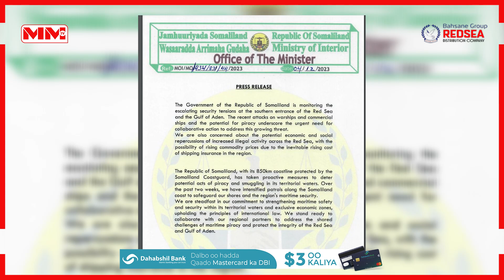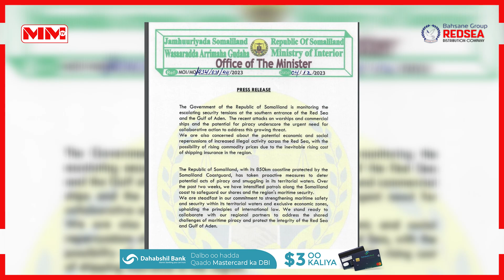Somaliland oo war cusub ka soo saartay xaalad deg deg ah oo soo korodhay.